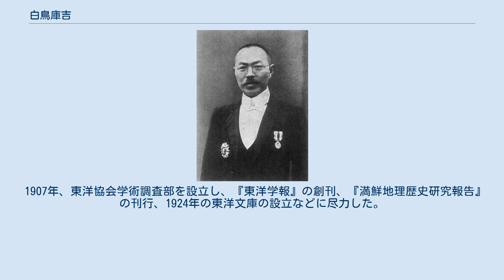白鳥庫吉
白鳥 庫吉（しらとり くらきち、1865年3月1日（元治2年2月4日）- 1942年3月30日）は、日本の歴史学者。
東京帝国大学（現：東京大学）教授、東洋文庫理事長を歴任した。
専門は東洋史。
文学博士。
 上総国長柄郡長谷村（現：千葉県茂原市）出身。
父の名は嘉一郎、本名は倉吉。
 邪馬台国北九州説の提唱者として有名。
師に那珂通世、弟子に津田左右吉など。
外交官、政治家の白鳥敏夫は甥。
 千葉中学、一高、東京大学文科大学史学科（のち東京帝国大学、現在の東京大学）卒業（1886年）。
東大在学中はルートヴィヒ・リースに師事。
 その後、学習院教授（1886年 - 1921年）、東京帝国大学文科大学史学科教授（1904年 - 1925年）を歴任。
さらに東宮御学問御用掛として東宮時代の昭和天皇の教育にも携わる（1914年 - 1920年）。
 1900年、文学博士。
1919年、帝国学士院会員。
2度、渡欧して資料の蒐集と研究発表を行った（1901年 - 1903年、1922年 - 1923年）。
 日本や朝鮮に始まり、アジア全土の歴史、民俗、神話、伝説、言語、宗教、考古学など広範な分野の研究を行う。
1910年に「倭女王卑弥呼考」を著し、「邪馬台国北九州説」を主張。
時を同じくして同時期の著名な東洋学者で「東の白鳥庫吉、西の内藤湖南」、「実証学派の内藤湖南、文献学派の白鳥庫吉」と並び称せられた京都帝国大学の内藤湖南教授が「卑弥呼考」を著し畿内説を主張。
後に東大派と京大派に分かれ激しい論争（邪馬台国論争）を戦わせることとなる。
 1907年、東洋協会学術調査部を設立し、『東洋学報』の創刊、『満鮮地理歴史研究報告』の刊行、1924年の東洋文庫の設立などに尽力した。